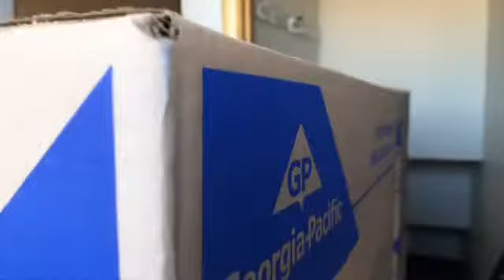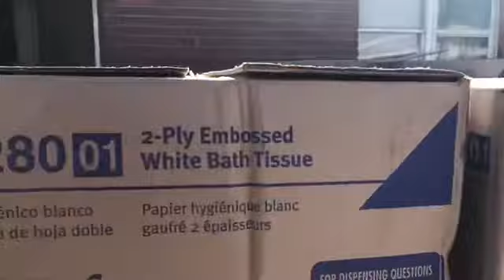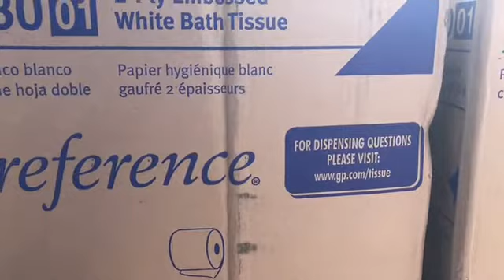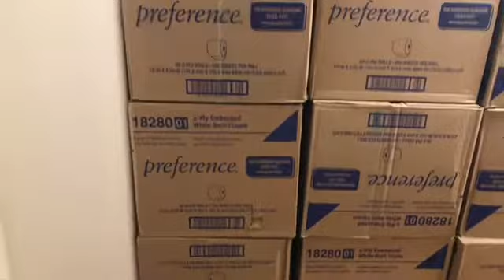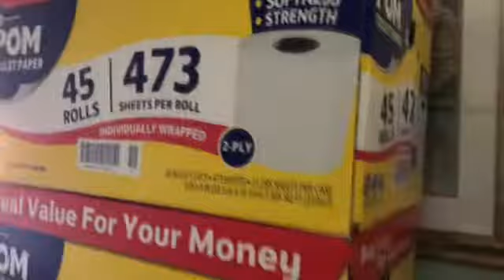Chuẩn bị Dịch Wu Hán 🦠